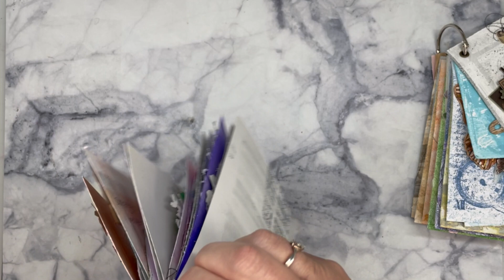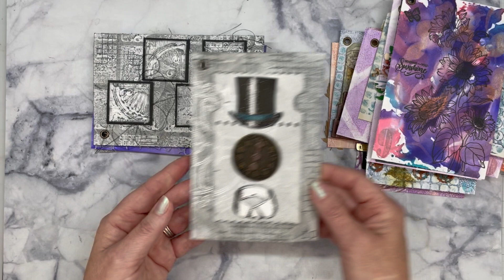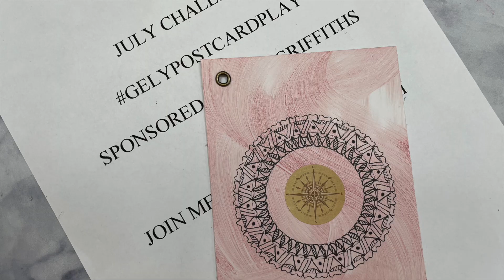GelyPostcardPlay Walk Through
Launch explanation video - • GelyPostcardPlay Launch